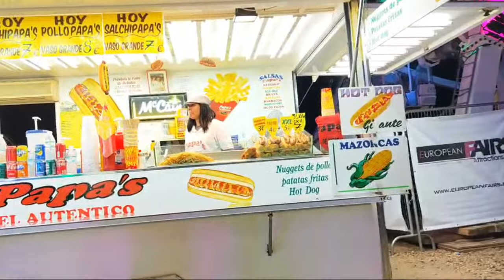HighLight LIVE With Me @georgianasirbu